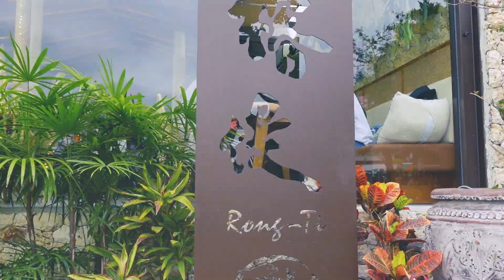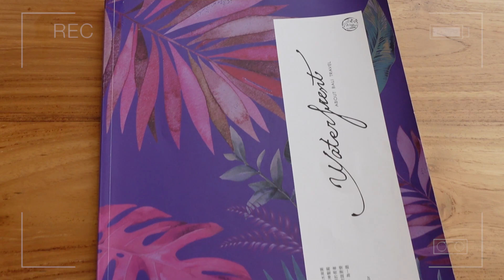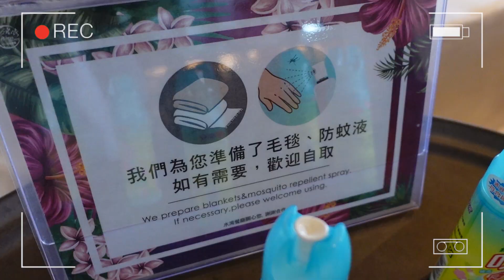【說走就走#19】峇里島原來這麼近！新北淡水景觀餐廳，全新改裝超好拍！ │家甄Janet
居然到淡水就能感受峇里島的悠閒
水灣餐飲集團把淡水河邊的景觀完美融合峇里島渡假風
榕堤水灣餐廳重新改裝後的呈現真的太棒了
讓我在水灣餐廳Waterfront 榕堤店中
有種置身島上的錯覺跟氣氛呢🏝

🔜【說走就走#8】屏東小琉球 三天兩夜行程推薦《上集》特色民宿、美食、秘境景點大公開

🔻影片中的踩點資訊🔻
水灣餐廳Waterfront 榕堤店
🏠地址：251新北市淡水區中正路229-9號
⏰入住時間：每天12:00~19:00

🎬Janet's Life頻道各系列影片🎬

👇來看更多認識我吧👇
嗨~大家好啊!!
不定時會有各式影片分享^^
任何吃喝玩樂活動資訊都歡迎在下面留言或私訊一起分享喔😁